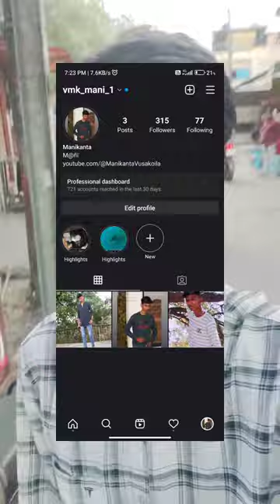Dmart Softy icecream road medha